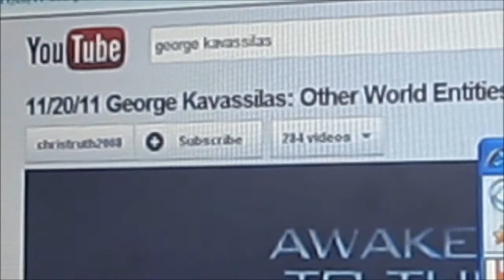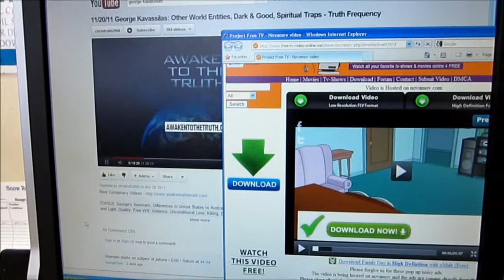+Him 11 "Best of Times..."